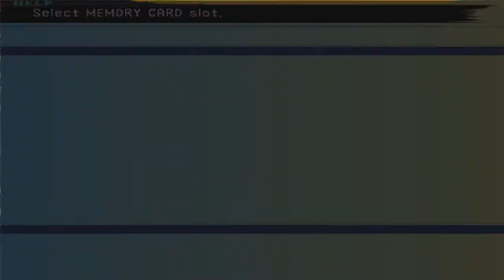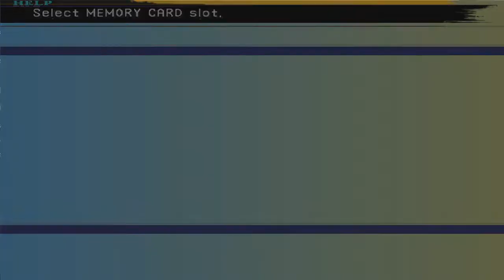Final Fantasy X PBirdman Mod FR Episode 31 De l'alpinisme